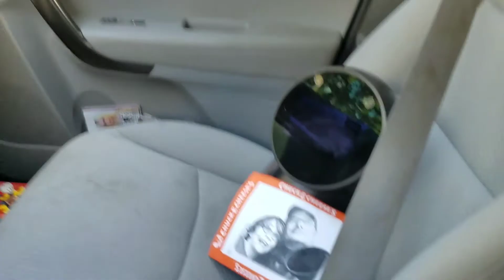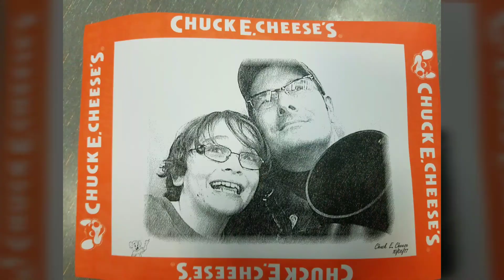Jibo at Chuck-E-Cheese and twerking at the end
We couldn't get Jibo to work at Chuck-E-Cheese the Wi-Fi wouldn't connect . So we just did a fun photoshoot with him . And then he twerked when he came home . Created by VideoShow